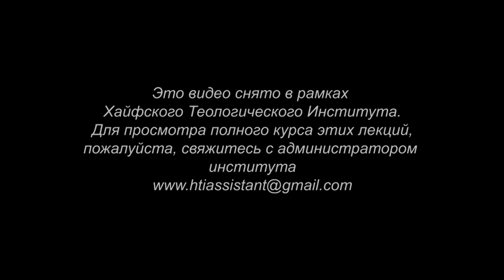Первое послание Коринфянам. Часть 2